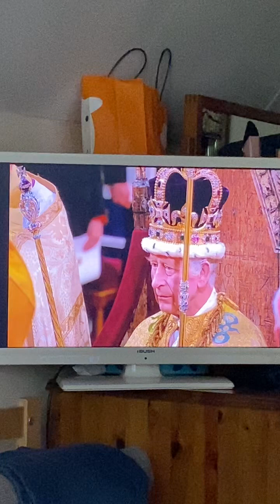King 🤴🏻 Charles getting the crown 👑 on coronation day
King 🤴🏻 Charles getting the crown on coranation day